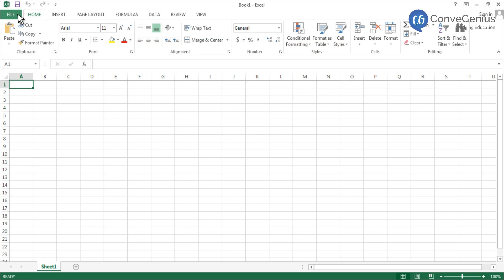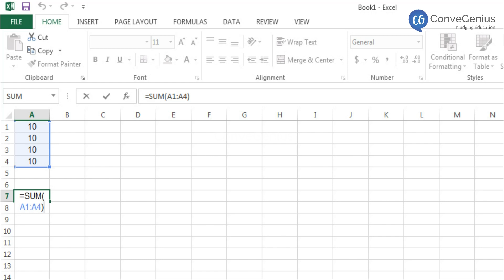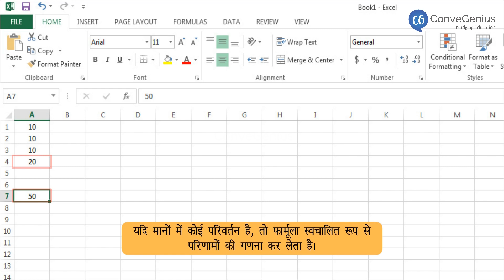वर्कबुक खोलना और वर्कबुक में फार्मूला का उपयोग करना | Opening and using formulas in the workbook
वर्कबुक खोलना और वर्कबुक में फार्मूला का उपयोग करना | Opening and using formulas in the workbook | Computer Science

Check out our Thinkbooks on Amazon, teaching 21st Century skills like:
- Analytical Thinking,
- English Ability and
- Maths Aptitude